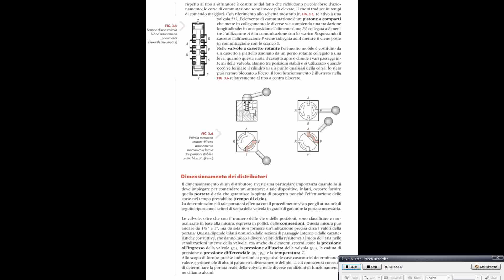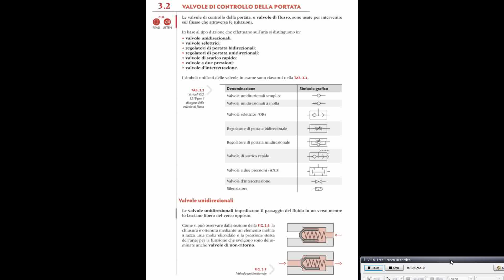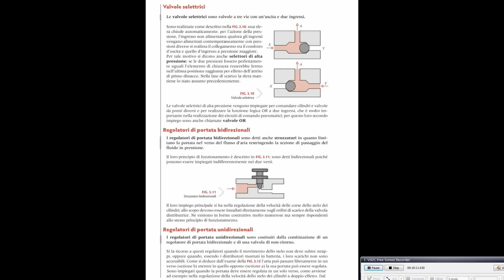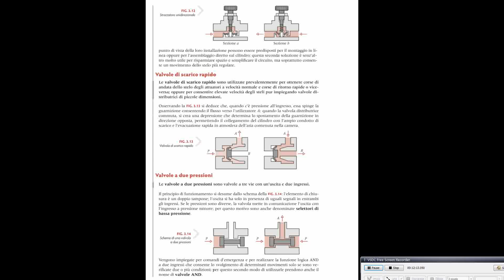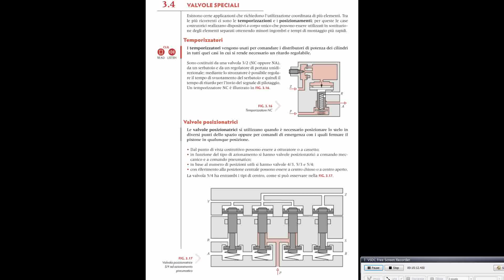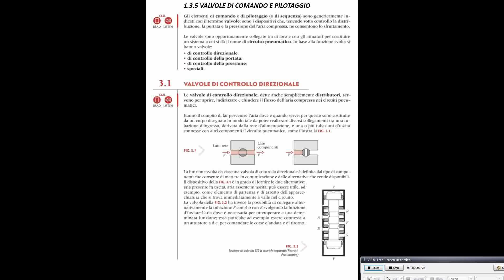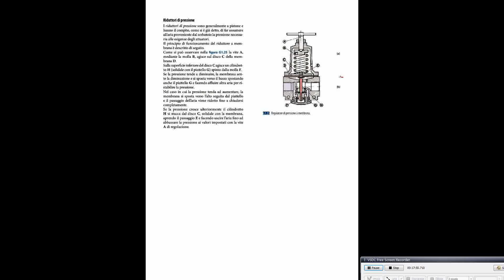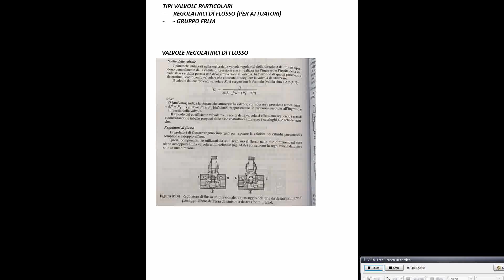SISTEMI DISTRIBUZIONE E VALVOLE DI INTERCETTAZIONE RIDUZIONE PRESSIONE E PILOTAGGIO DEGLI IMPIANTI